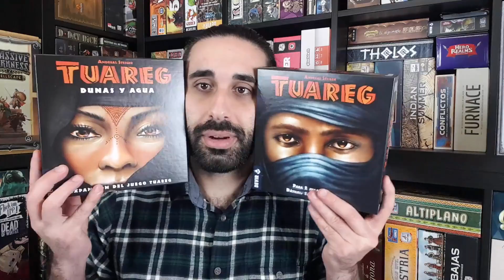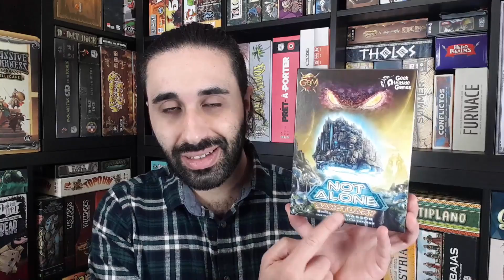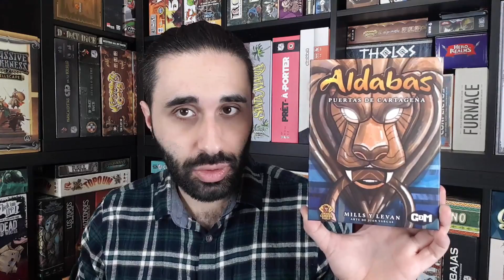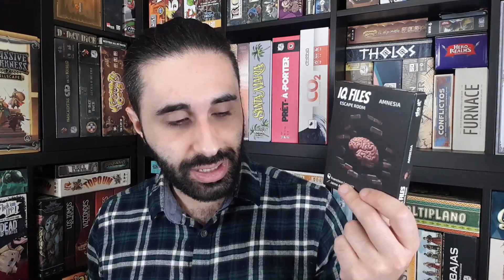LAST LEVEL RESPONDE y VUELVO DE PyT - Diario lúdico - Juegos de mesa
0:00 Presentación
0:36 Últimas adquisiciones
5:45 Recién llegados
6:14 En camino
8:15 Anunciados
8:38 Nuevas ediciones
8:50 Meeple Factory
9:21 Last level responde
11:06 Protos y tipos